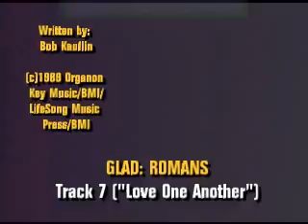Love One Another (GLAD: Romans -- Track 7)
(c)1989 Benson Records

Track 7 of GLAD's Romans project; and the last one penned by Bob Kauflin, takes its basis on Romans 12:9-21 and 13:8-10. The track also is an example of GLAD moving into more acapella music -- this project was the first after their landmark 1988 Acapella Project release